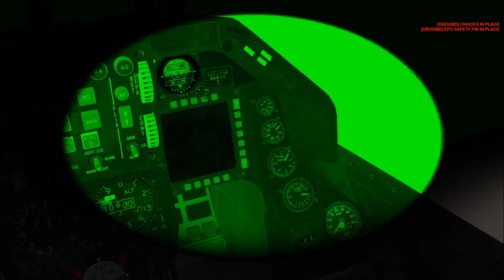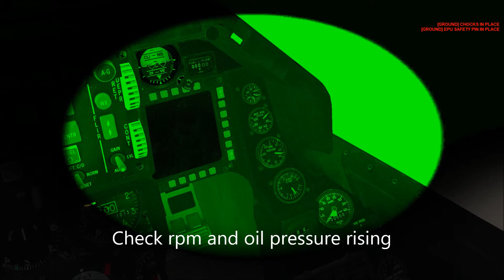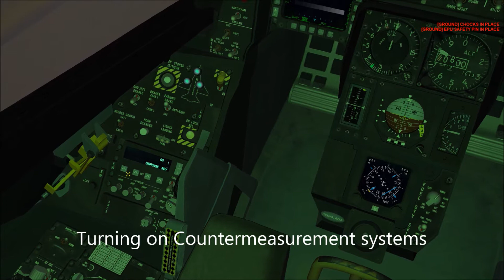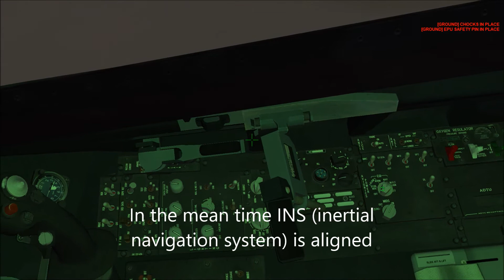Falcon 4 BMS | AAR training, bad weather, diversion and ILS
Training session with Falcon 4 BMS. Flying the Netherlands Airforce F-16 AM  for an Air to Air Refuel training. On the way back to base, the weather has significantly deteriorated, resulting in a diversion to our alternate airfield. Weather is quite bad there as well, but managed to get the jet on the ground with an ILS (instrument landing system) approach.